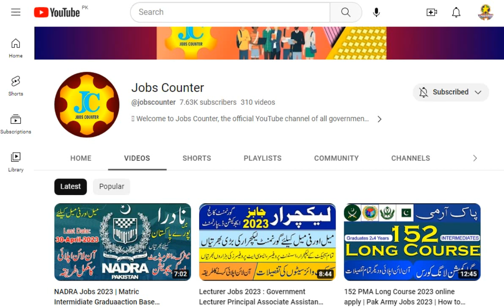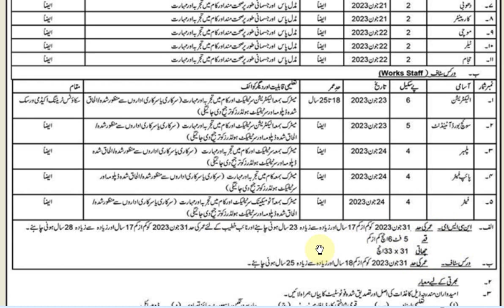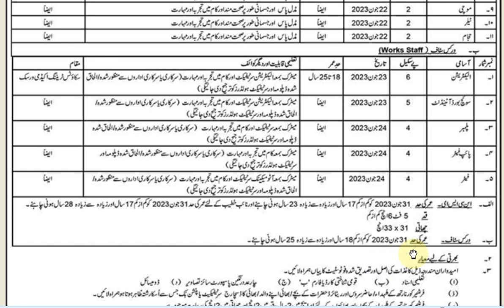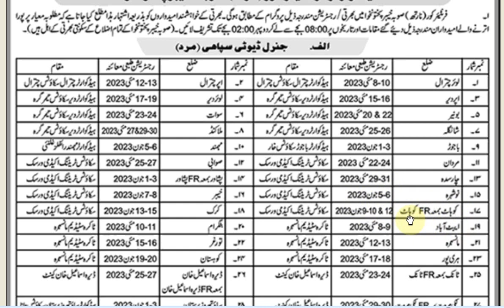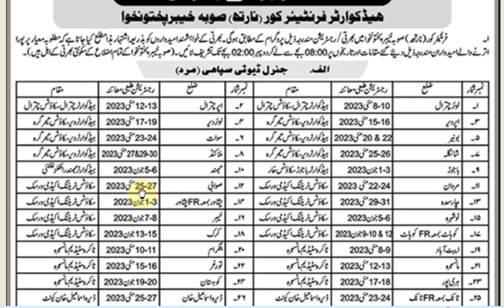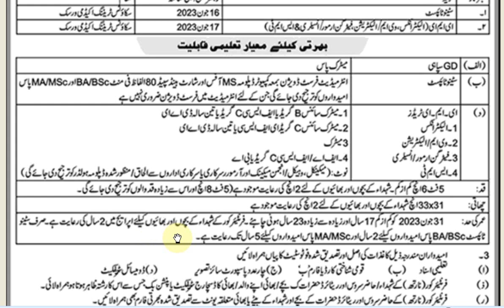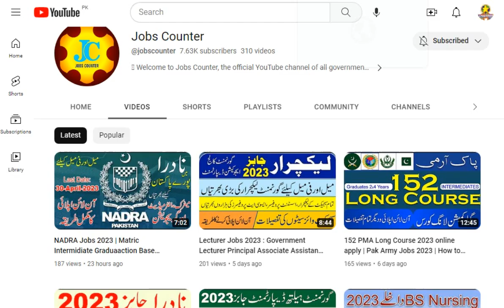Latest Frontier Corps KPK Jobs 2023 | Apply Now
Description:
In this video, we'll be discussing the new job openings announced by Frontier Corps KPK and provide you with all the necessary details you need to apply. If you're interested in pursuing a career in Frontier Corps KPK, then this video is for you.

Frontier Corps KPK Jobs  2023 Naib Khateeb, Sipahi Cook, Waiter Sipahi, Stenotypist & Others Pakistan Army Latest

Positions:
=== BPS-11 ===
Naib Khateeb
=== Sipahi ===
General Duty
=== Specialist Cadre ===
Stenotypist
--- EME Trades ---
Electronics
Vehicle Mechanical / Electrician
Fitter Gun Armorer
SMT
=== BPS-06 ===
Veterinary Compounder
Electrician
=== BPS-05 ===
AT Sipahi
Cook Sipahi
Mess Waiter Sipahi
Masalchi Sipahi
Switch Board Attendant
=== BPS-04 ===
Plumber
Pipe Fitter
Fitter
=== BPS-02 ===
Dhobi
Carpenter
Mochi
Tailor
Hajam